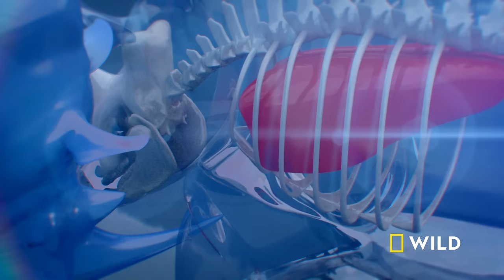Animal Fight Night: When Sharks and Crocodiles Go Head to Head (Full Episode) | Dangerous Encounters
Australia is home to a multitude of deadly animals and none are more fearsome than the shark and the saltwater crocodile. Both could kill a human, so what happens when they go head-to-head?

About Animal Fight Night:
Animal Fight Night features same-species battles between some of the biggest and baddest fighters of the animal kingdom, and some of the most surprising, revealing the extraordinary motivations and strategies that fuel each incredible brawl.